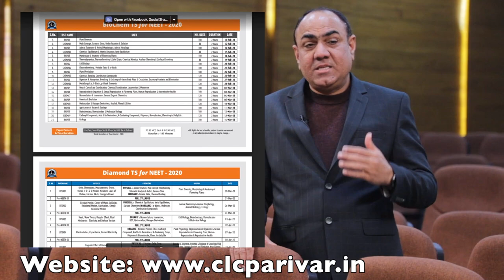BioCheem DTS for NEET 2020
Best time to join Biochem DTS